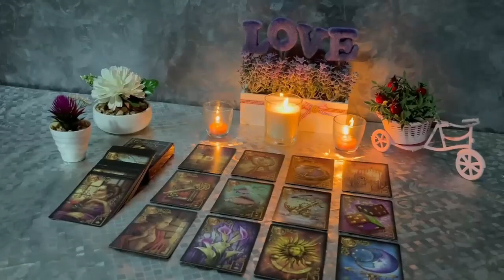TAURUS ❤️‍🔥YOU’LL MARRY THIS PERSON✨THEY’RE PLAYING IT COOL BUT FEELINGS ARE MUTUAL❤️‍🔥 MARCH 2024